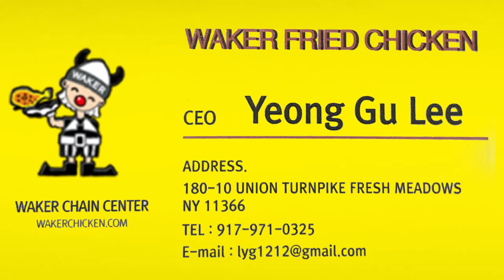韓式料理 炸雞篇之維京人的品味